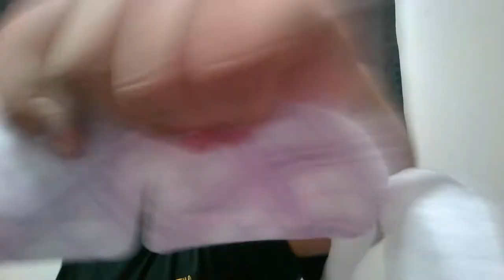ヒカキンさん元暴走族説